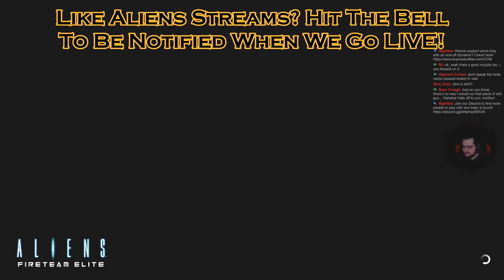Aliens: FTE - Breach (4-1) Glitchless on Insane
Greetings Marines

In this video, we are running 4-1, without holding any doors or using any exploits, on Insane.  Enjoy!

I will be covering all I can get my hands on in Aliens: Fireteam Elite!

Until next time be well, stay frosty and always strive for Perfection